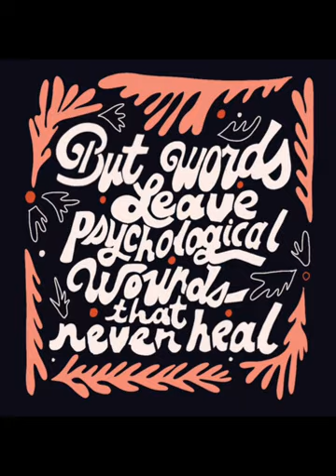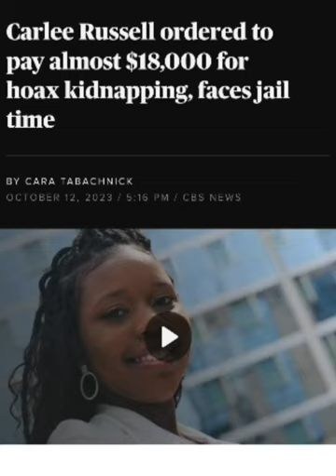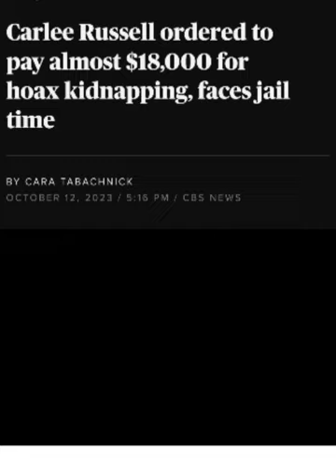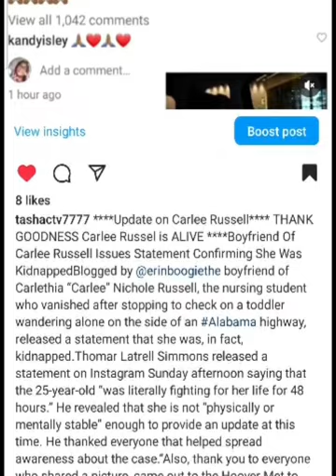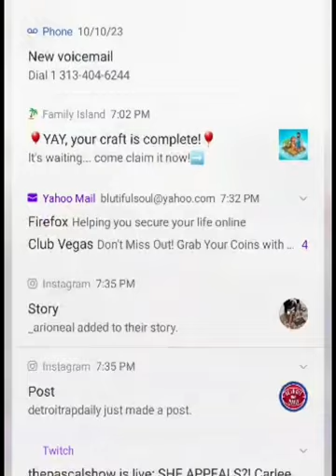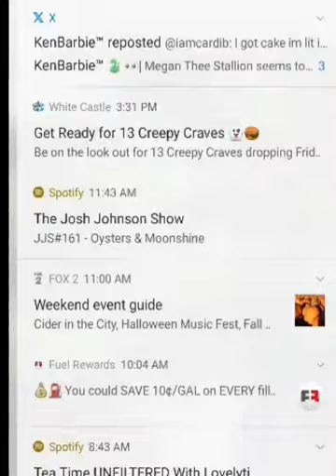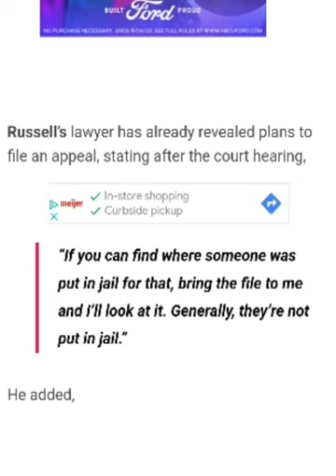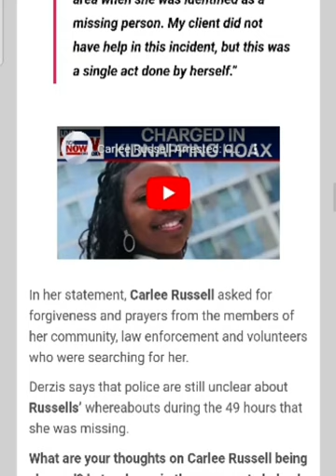Carlee Russell Might Have To Serve Jail Time!